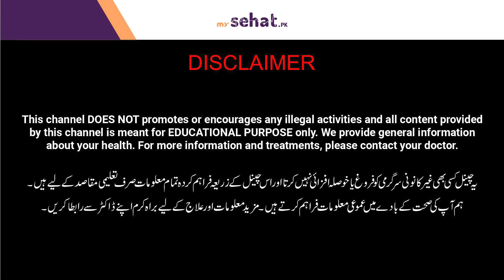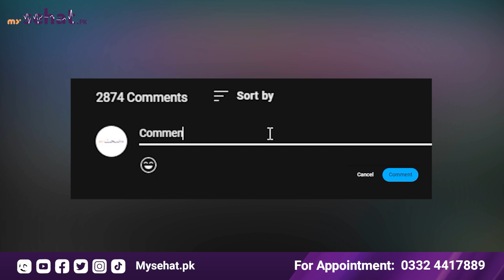Side Effect of Summer on Kidney in Urdu | Garmio Ka Gurde Par Kaya Asar Hota Hai?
The summer heat puts strain on the kidneys by causing dehydration and electrolyte imbalances. This can lead to kidney stones, urinary tract infections, and impaired kidney function if fluids are not replenished. Staying hydrated by drinking plenty of water is key to keeping kidneys healthy in the summer.

Watch this video to know more about the side effect of summer on kidney. This is serious topic because in Pakistan the summer is too much hot because of this our health is disturb during summer. In this video Dr. Aurangzeb Afzal share the tips about the side effect of summer on our health and how to take care of yourself during Summer.

About Doctor:
Dr. Aurangzeb Afzal is an Expert Nephrologist Based in Lahore

Resolved Quires:
Kidney Health
Kidney Problem
Kidney Health During Summer
Disadvantage of Summer
Side Effect of Summer
Kidney Failure Symptoms in Urdu
Side Effect of Summer on Kidney
Garmio Ka Kidney Par Kaya Asar Hota Hai?
Gurda Par Garmio Ka Asarat
Kidney Treatment in Urdu
Kidney Diseases Causes in Hindi